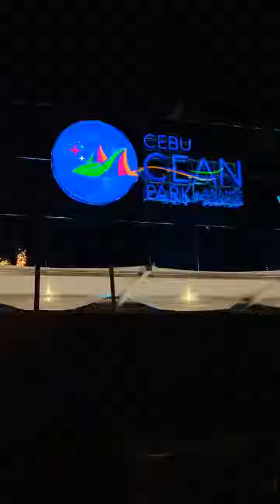Cebu Ocean Park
Cebu Ocean Park is a marine theme park in Cebu City, Philippines. It is currently the largest ocean park in the Philippines, tripling the size of the Manila ...
Cebu Ocean Park SM Seaside Complex Mambaling, Cebu City Cebu, 6000.

Avail our Affordable Cebu Ocean Park tour package with Cebu City tour package.